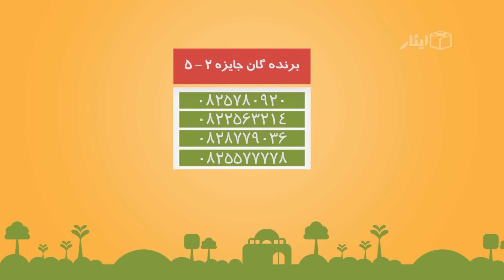قرعه کشی دور هشتاد و دوم ایثار - لحظات ویژه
ایثار، هدیه‌یی که به شما برمی‌گردد